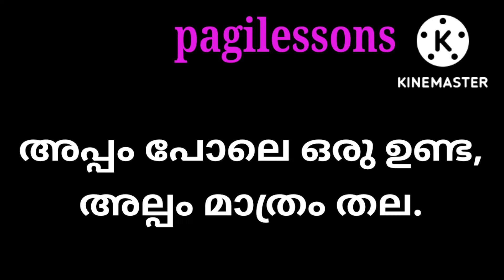കടങ്കഥ-6 ഉത്തരം പറയൂ